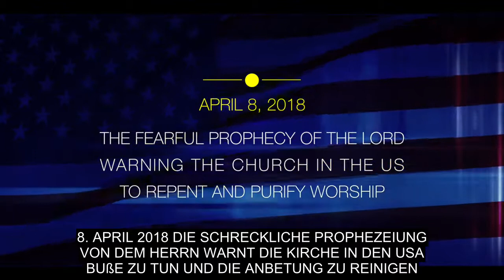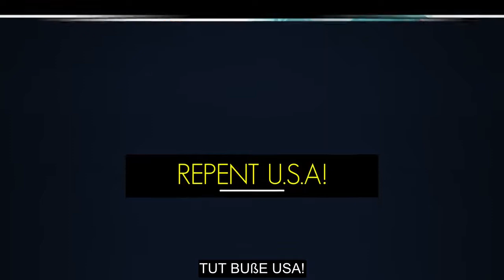DIE PROPHEZEIUNG DES HERRN WARNT DIE GEMEINDE IN DEN USA BUßE ZU TUN & UND DIE ANBETUNG ZUREINIGEN